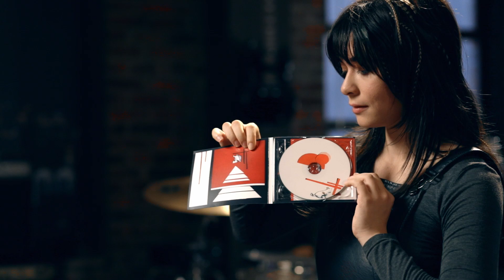Introducing Sonic Guild Seattle (2019)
Sonic Guild a 501(c)3 public charity with chapters in Austin and Seattle that provides grants and mentoring to exceptional local musicians.

SPEAKERS
Kate Becker / Creative Economy Strategist at Office of King County

VIDEO CREDITS